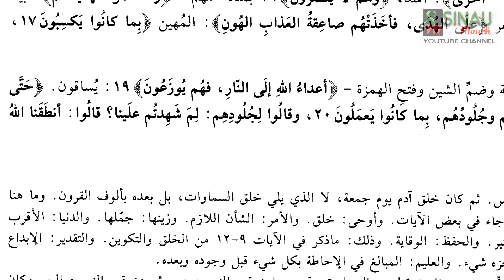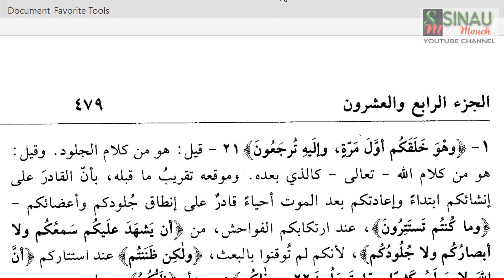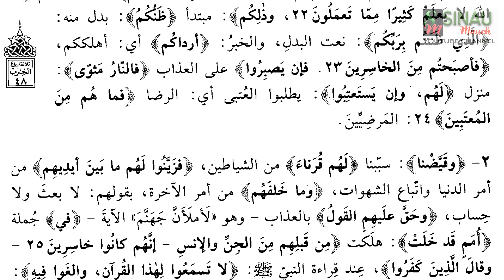Gus Baha Tafsir Surat Fushshilat Ayat 19-24: Saat Anggota Tubuh Bersaksi di Akhirat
Tambahan dari Kitab Sohih Muslim, Baca Ini 3 kali menyamai dzikir dari habis Subuh sampai jam 9 pagi. yaitu subhanallah wabihamdihi dan seterusnya simak di awal video.